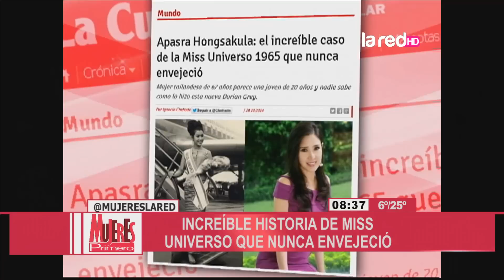La increíble historia de la Miss Universo que no envejece